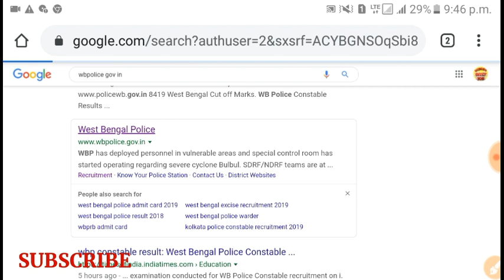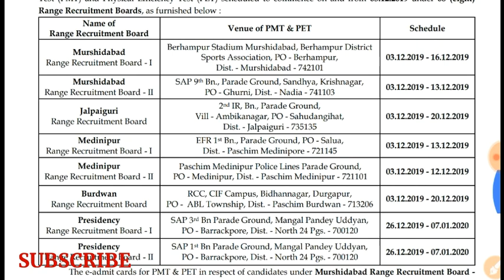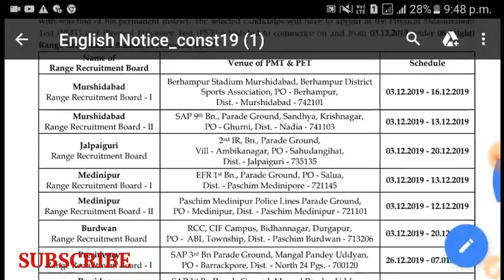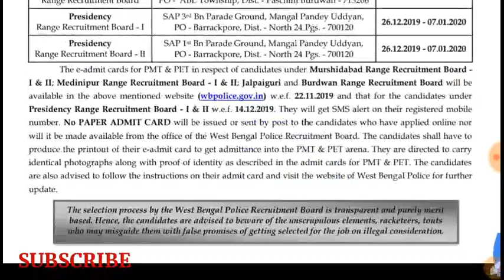রাজ্যের একটি চাকরির পরীক্ষার Result প্রকাশিত হল । WBP Constable Prelli Result Published 2019।।